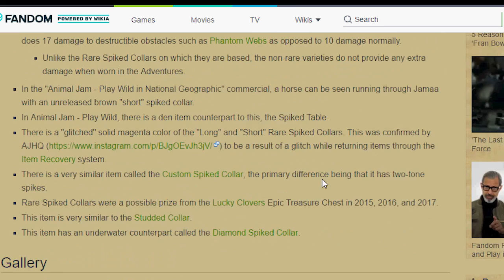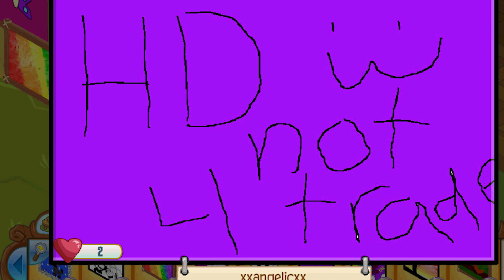THE MYSTERY OF THE MISSING SPIKES - ANIMAL JAM + FAN ART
Years ago Long Spikes were released in the Diamond Shop, but some of the wrists dont have a matching collar. and some of the collars dont have a matching wrist. Why is that?

𝕊𝕙𝕠𝕡𝕜𝕚𝕟𝕘